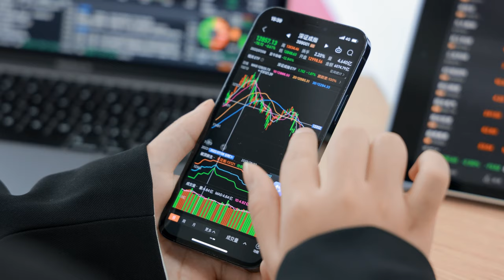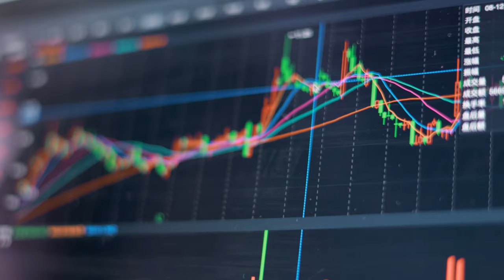4K 100% Royalty-Free Stock Footage | Financial Team Trading & Wealth Management | No Copyright Video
Experience the world of finance and wealth management through stunning 4K footage! This mesmerizing collection of 100% royalty-free stock footage showcases a dynamic financial team in action, executing trades and strategizing for success. Perfect for content creators, presentations, and projects requiring captivating visuals, this no copyright video guarantees worry-free usage. Dive into the world of finance with this premium stock footage and elevate your content to new heights!

This Video is Ultra HD with 4K resolution. and It's free to use anywhere around the globe as it doesn't have any copyright.